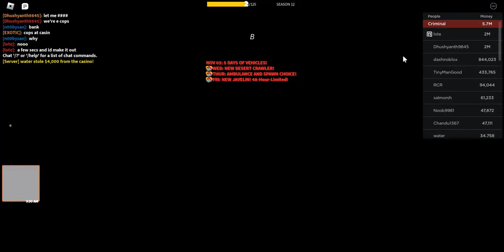Arresting People (First Jailbreak Video!)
Hey guys! I Am Rockhopper! This is my first video on the channel so I hope You enjoy! Im sry if the quality is bad ill try to make it better.